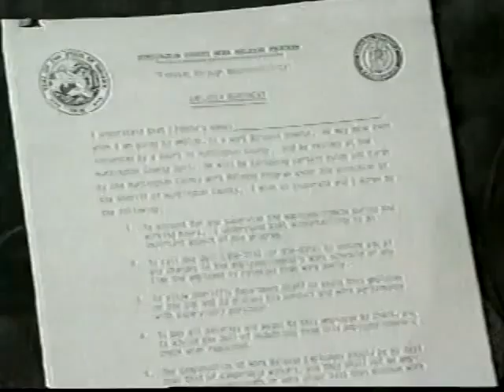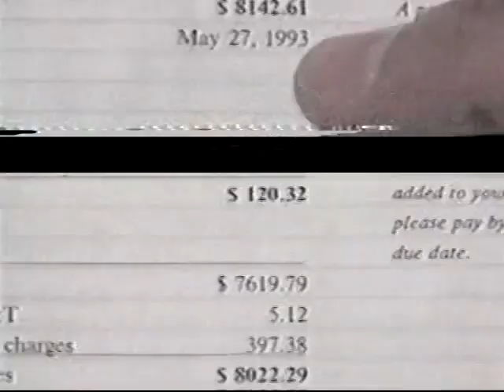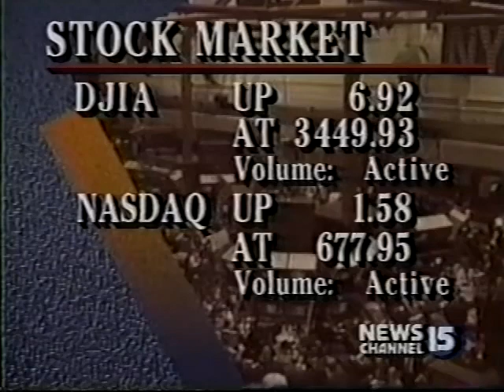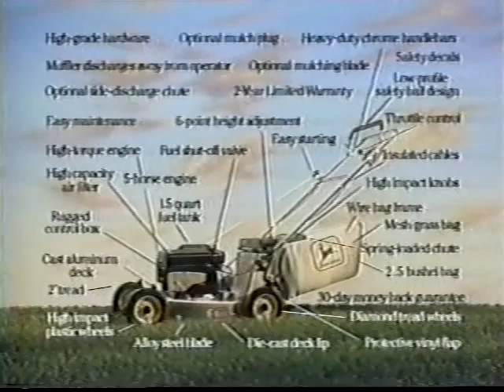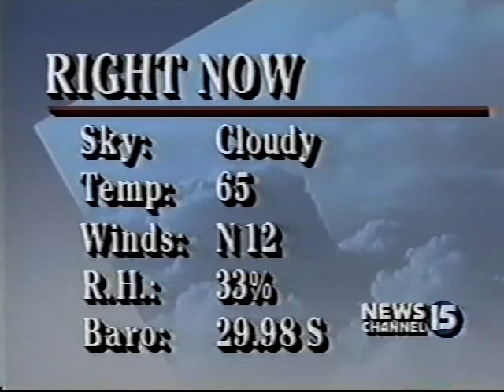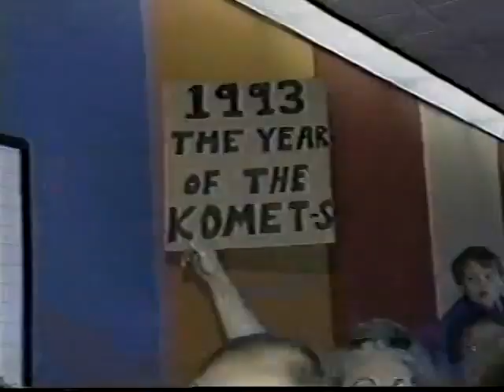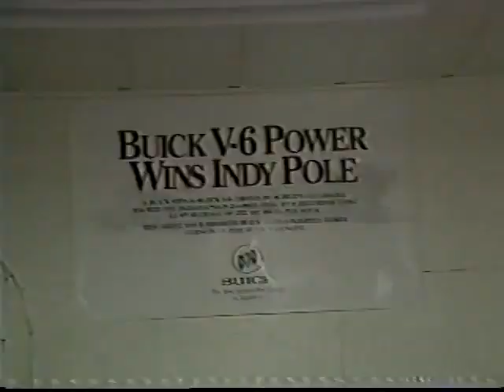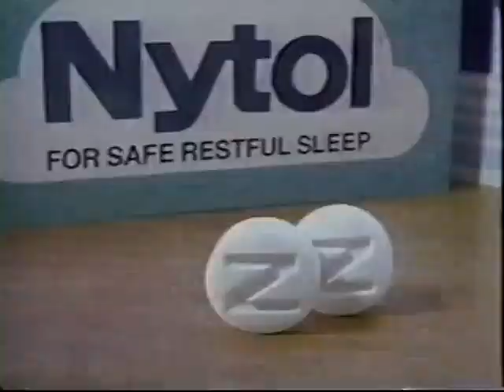Fort Wayne WANE News May 17 1993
WANE  News May 17 1993

📋history of Fort Wayne Indiana =
Fort Wayne was built in 1794 by the United States Army under the direction of American Revolutionary War general Anthony Wayne, the last in a series of forts .

Here's a list of other wane videos I have

📋This is the only video I have of this newscast as of right now

📋Hi classic TV is run by Brandon if you have any questions about the content WE Post here don't hesitate to ask us.

📋Classic TV is what we show here. For that go get your popcorn find yourself a video and sit back and relax and watch.

📺 Thank you a lot for stopping by my channel